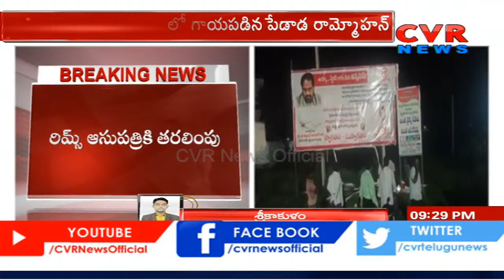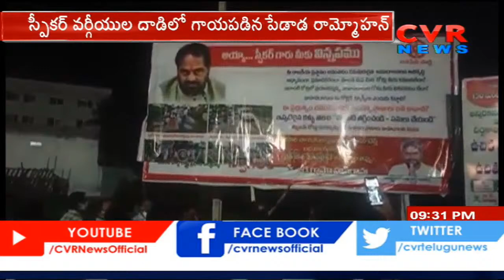Ap Speaker Tammineni వర్గీయుల అరాచకం | Srikakulam District | CVR News